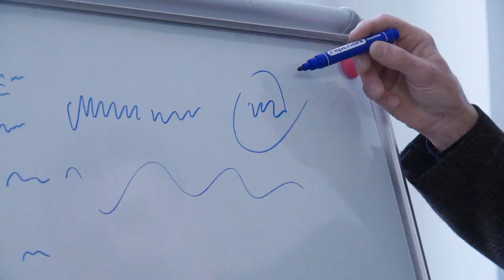Командири командування «Захід» завітали до Острозької академії